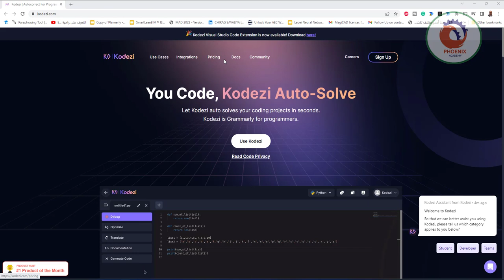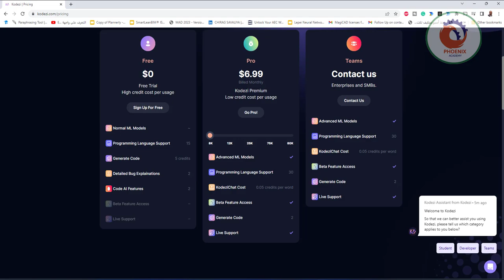kodezi تصحيح الاخطاء البرمجية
تروج أداة (Kodezi) لنفسها على أنها مثل: أداة Grammarly – الأداة الشهيرة لتصحيح الأخطاء اللغوية والنحوية في النصوص – للمبرمجين، إذ تتيح لهم الحصول على التصحيح التلقائي للأكواد البرمجية، وتصحيح الأخطاء في الأكواد المكتوبة بالفعل، وتحويل التعليمات البرمجية إلى لغة برمجة أخرى لحظيًا.

تقدم هذه الأداة أيضًا اقتراحات التعليمات البرمجية بناءً على السياق، ويمكن للفِرق مشاركة التعليمات البرمجية مع بعضهم بسهولة، كما تساعد في عمليات التطوير القائم على الاختبار (TDD).

السعر: توفر Kodezi ثلاث خطط للاشتراك وهي؛ الأولى الخطة المجانية: توفر ميزات محدودة، إذ تدعم 15 لغة برمجة فقط، والثانية الخطة الاحترافية: باشتراك قيمته 7 دولارات شهريًا، وتوفر العديد من الميزات منها: دعم 30 لغة من لغات البرمجة، وإمكانية الوصول إلى نماذج التعلم الآلي المتقدمة، وغيرها من الميزات، والثالثة خطة الفِرق: وهي خطة مخصصة للمؤسسات والشركات الصغيرة والمتوسطة، ويجب عليك الاتصال بفريق المبيعات للحصول على عرض أسعار مخصص.

❤️ روابط التواصل
✅ انستجرام